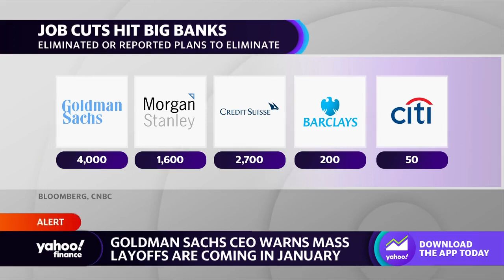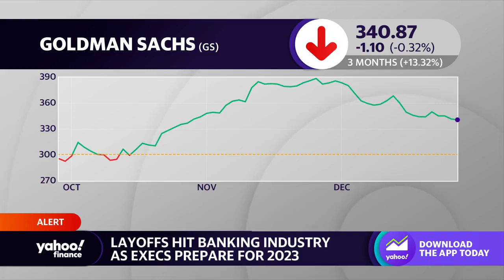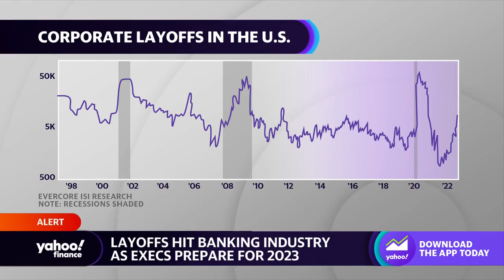Goldman Sachs CEO warns the bank will cut up to 8% of workforce in January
Yahoo Finance Live anchors discuss reports that layoffs will be impacting the banking industry in the first half of 2023.